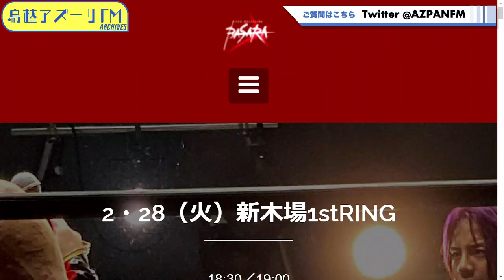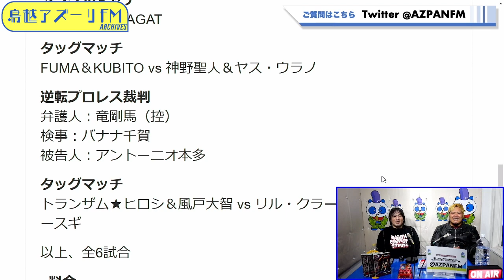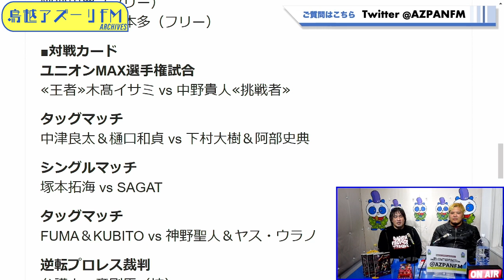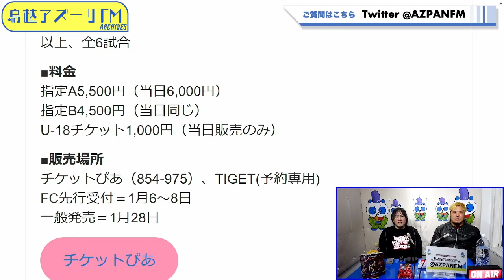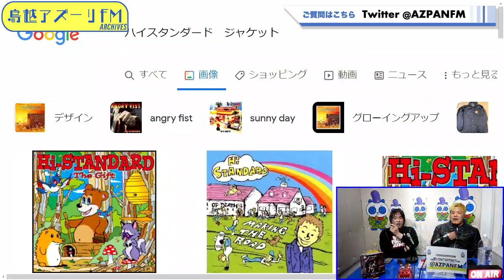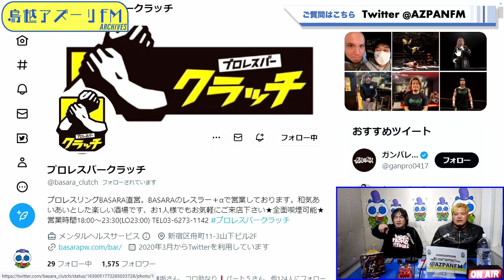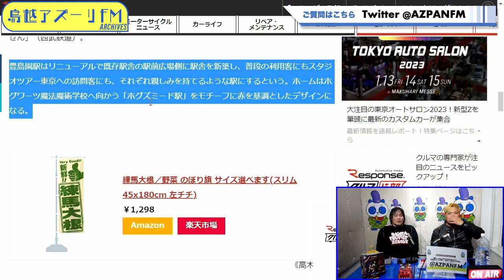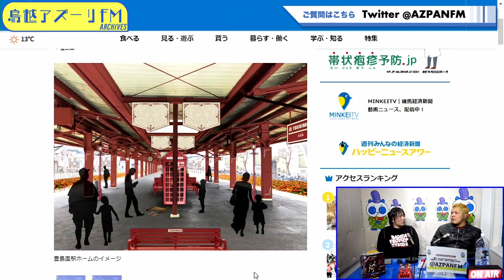2023年02月27日配信 ズバババBASARA MC：木髙イサミ ゲスト：SAGAT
MC：木髙イサミ
ゲスト：SAGAT